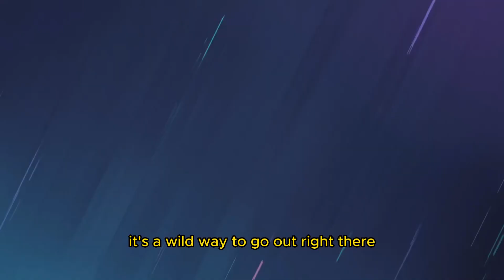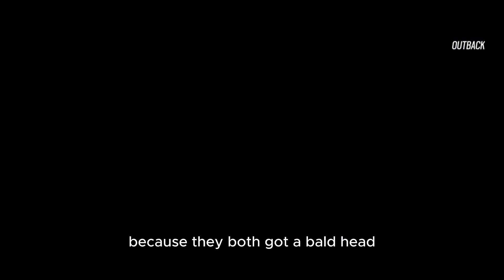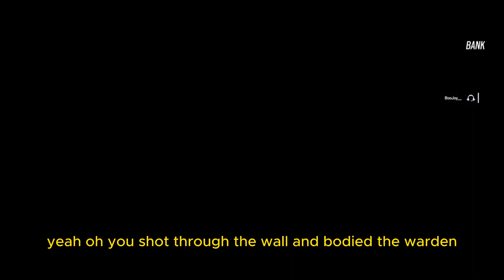The Teacher Becomes the Backpack (Rainbow Six Funny Moments) Feat. TheButcherComin9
Some Rainbow Six funny moments

Edited by: @brandoorwtvr

Lance: @thebutchercomin9

Song: Blow For 7tatic(Feat.4xSavage) - 7tatic